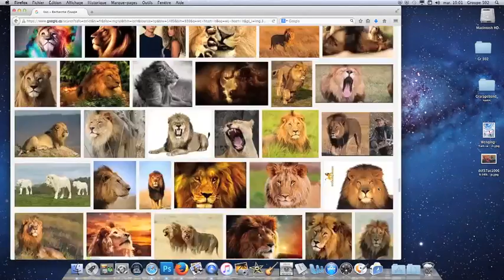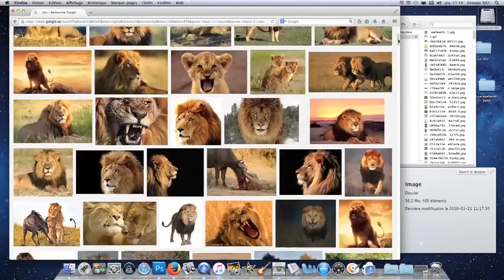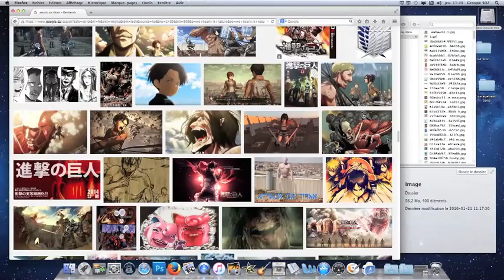Billy Mitchel Milord Artcom Odyssée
Projet Mosaïque